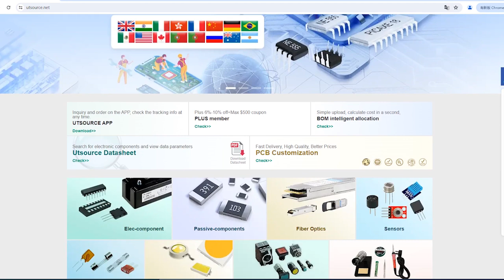TA8227 electronic component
Manufacturer Part Number:TA8227
Brand:TA
DateCode:09+
Package / Case:DIP12
Category:Integrated Circuits (ICs)
Warranty:100% Perfect Functions